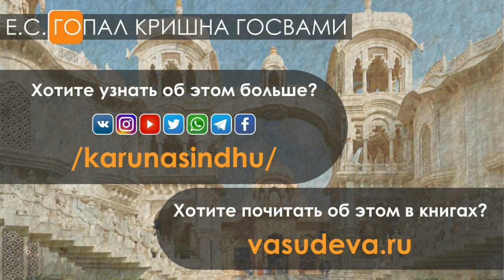Лила, как у Кришны заболела голова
Leela, like Krishna fell ill

Гопал Кришна Госвами. Лекция. Фестиваль Сандху Санга 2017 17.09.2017